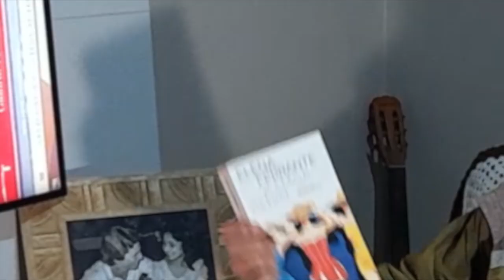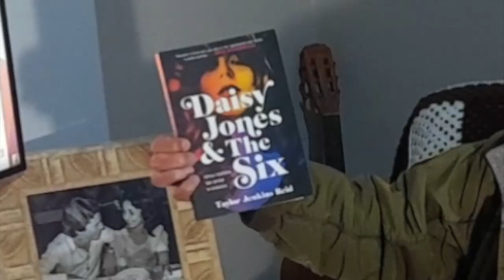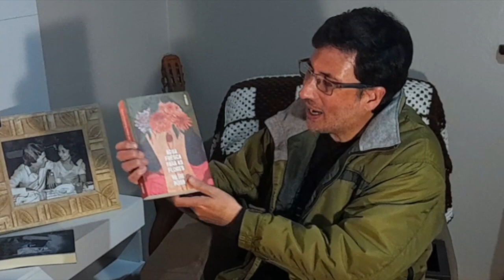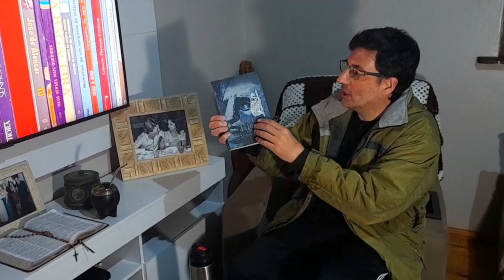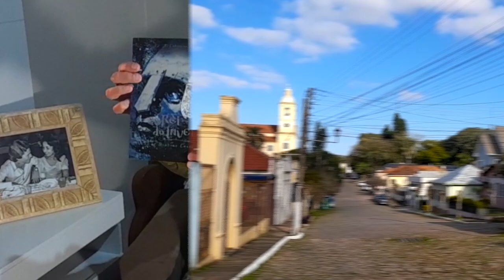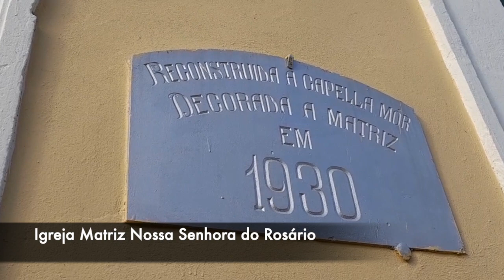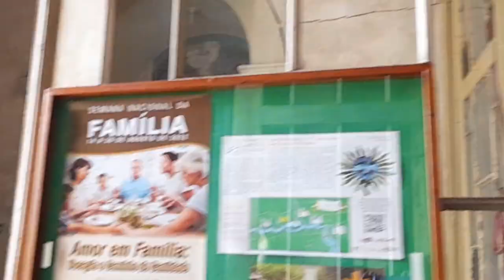QUAL LIVRO LER NESTE INVERNO?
O friozinho é sempre muito convidativo à leitura, não é verdade? E que tal se você me ajudar a escolher qual livro ler neste inverno? Assista a este vídeo, gravado com muito carinho em Rio Pardo, cidade histórica do Rio Grande do Sul e minha terra natal, encante-se com seus sobrados, suas igrejas, suas ladeiras, conheça o meu cantinho de leitura na minha casa e, nos comentários, indique-me qual dos títulos que mostro é o seu escolhido para me aquecer com sua história, a qual eu lerei tomando um chimarrão bem cevado para enfrentar as baixas temperaturas no maravilhoso pampa gaúcho. Antes que sopre o vento minuano, é hora de apertar o play!

➡️ Comprando qualquer produto pelos nossos links na Amazon, vocês ajudam na manutenção deste canal. Muito obrigado! ❤️

▪️ A amiga genial, de Elena Ferrante
▪️ A casa das sete mulheres, de Leticia Wierzchowski
▪️ Água fresca para as flores, de Valérie Perrin
▪️ Daisy Jones and The Six, de Taylor Jenkins Reid
▪️ O rei do inverno, de Bernard Cornwell
▪️ Os sete maridos de Evelyn Hugo, de Taylor Jenkins Reid

📦 Seja Amazon Prime

📕 Adquiram o meu livro “Cores do Nada” e apoiem meu trabalho como escritor

❤️ Amo este canal maravilhoso!

O Garrancho
Rua General Osório, 762
Centro
Rio Pardo-RS
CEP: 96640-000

Vinícius Lapenta da Cunha

Colaboradoras
Zaira, minha mãezinha querida
Duda, minha afilhada, amorzinho do Dindo